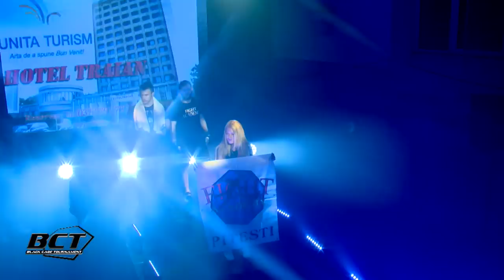Ionut Negoescu vs Daniel Nedelcu in Black Cage Tournament